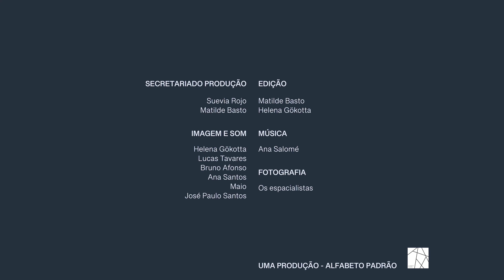Camões na cidade do Porto | CANTO 6, 54ªESTROFE